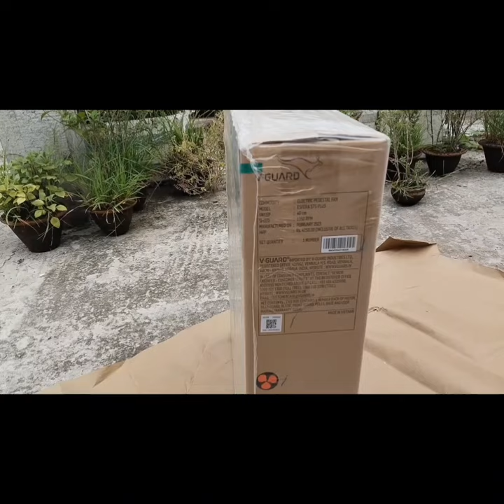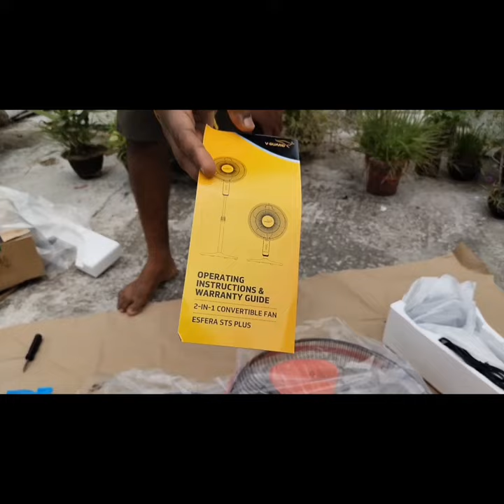vguard Esfera STS Plus 2in 1Convertible 400mm 3Blade Pedestal Fan unboxing review full installation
v guard Esfera STS Plus 2 in 1 Convertible 400 mm 3 Blade Pedestal Fan unboxing review full installation in music || Best high Speed Pedestal Fan under 3000 in 2023